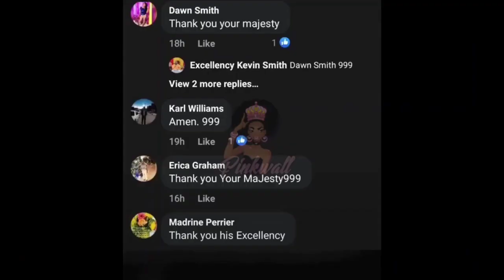Full Footage of what happened at the cult church in montego bay jamaica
Full Footage of what happened at the cult chu house in jamaica Montego